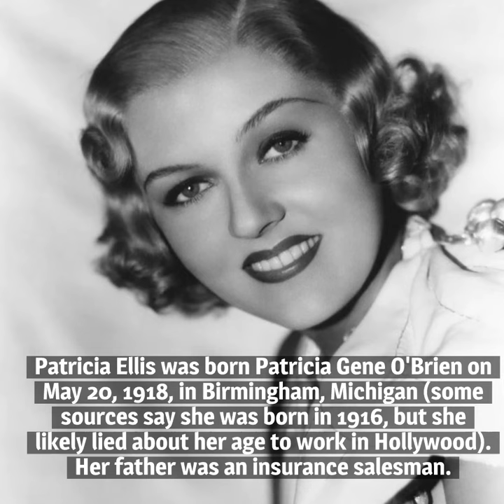10 Things You Should Know About Patricia Ellis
Here are 10 things you should know about Patricia Ellis, born on May 20, 1918. Her busy-but-brief film career spanned just eight years, from 1932-39.